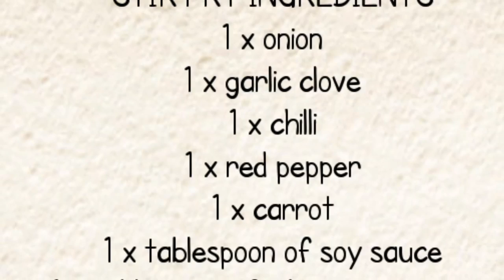Slimming World Salt & Pepper Chicken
Slimming world salt and pepper chicken OH MY DAYS you really need to make this one its absolutely fab you can use your HEb as breadcrumbs or use smash but either way you just need to make it you wont regret this one!